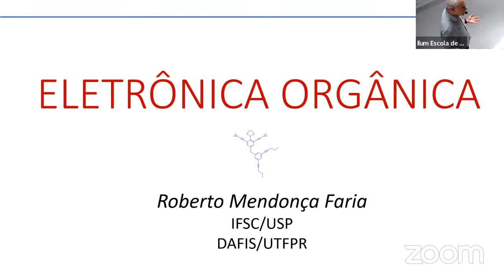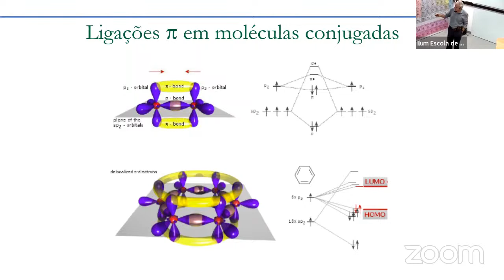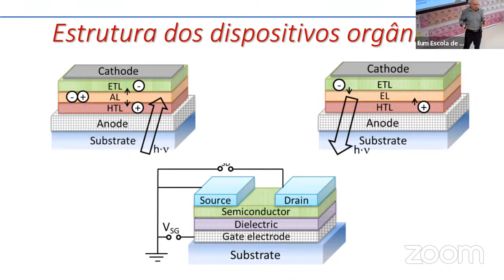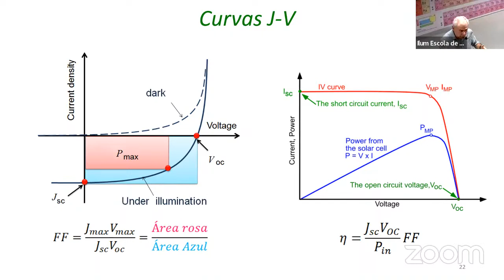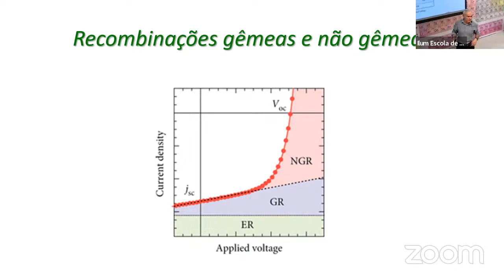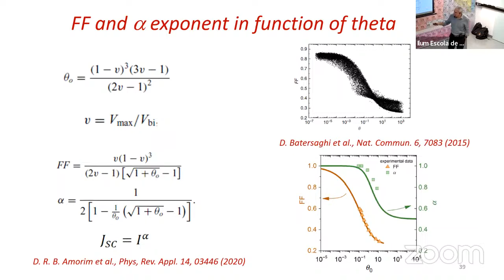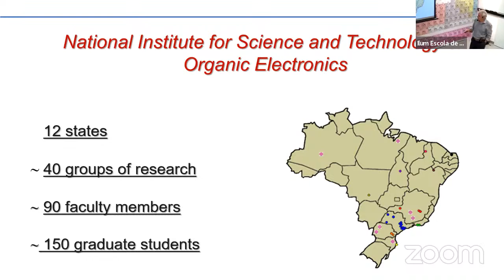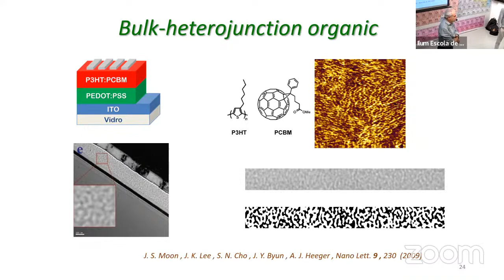Diálogos Ilum | Roberto M. Faria (IFSC/USP - UTFPR): Eletrônica orgânica